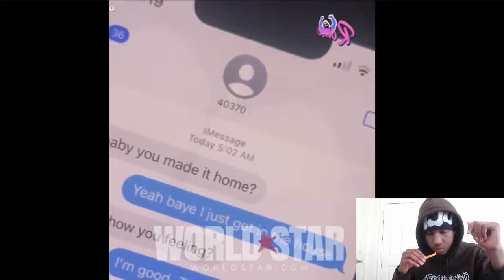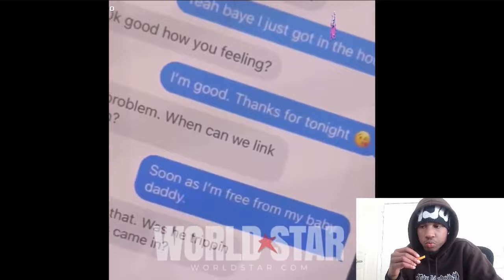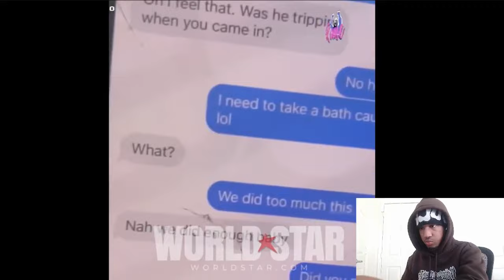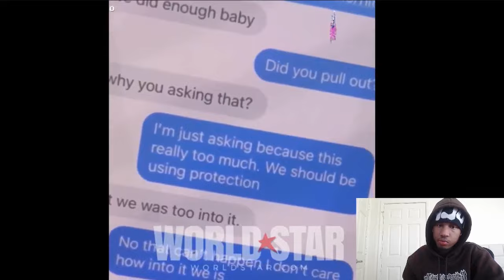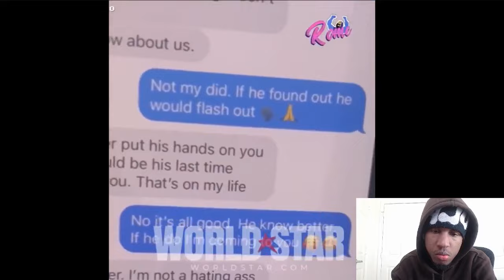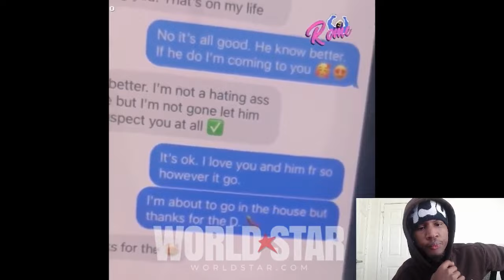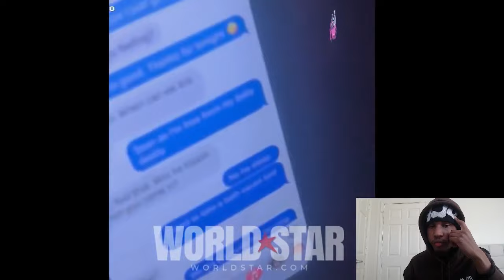Reacting To MAN Finds WIFE CHEATING After She Comes Home Late... (This Crazy)